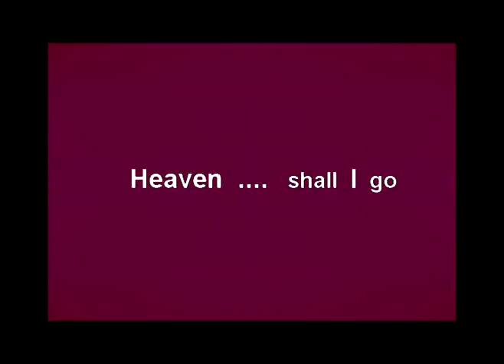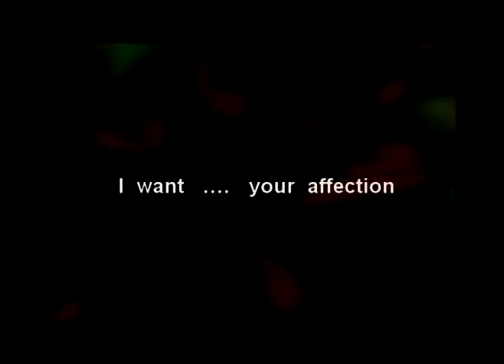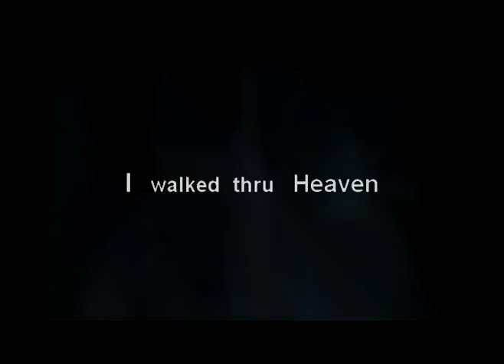I WALKED thru HEAVEN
music video i made walking to and thru heaven ...